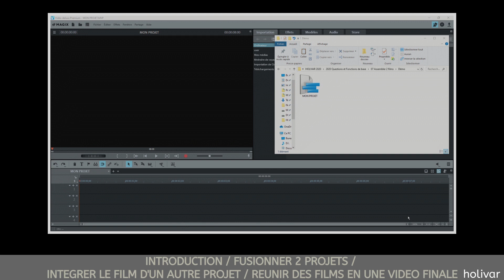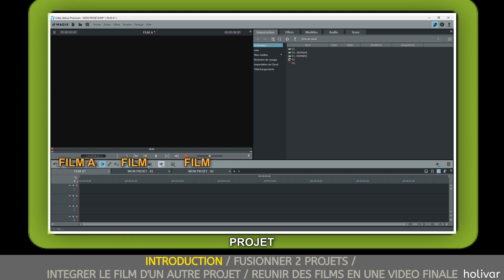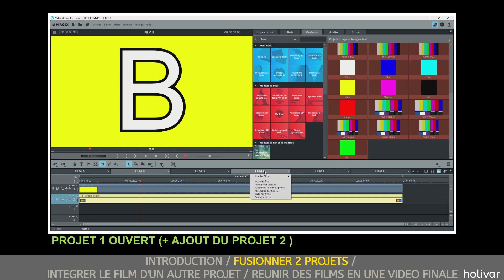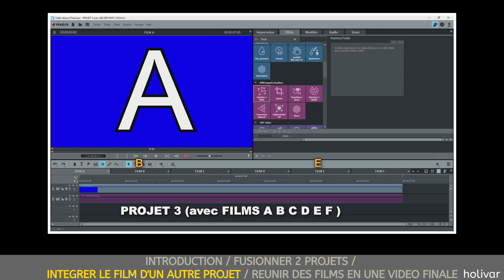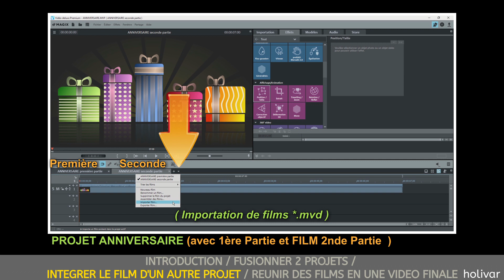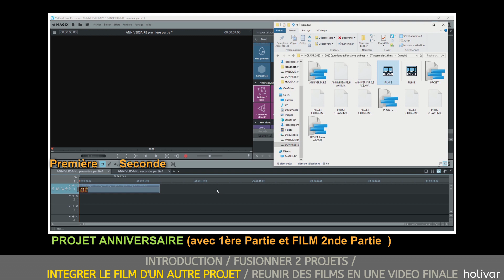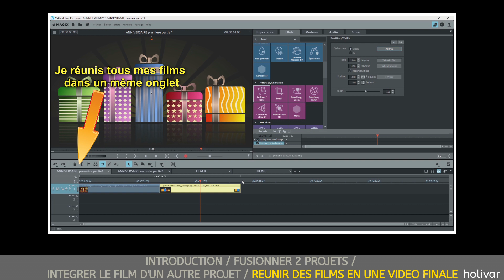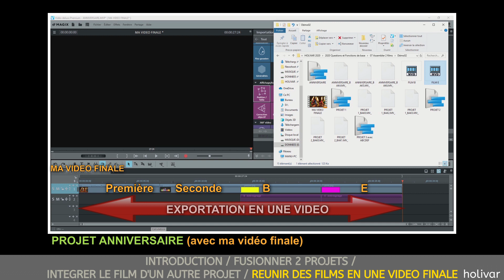Assembler deux films, fusionner deux projets Tutoriel Magix Video Deluxe Holivar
Assembler deux films, fusionner deux projets, utiliser les onglets
Réunir des films en une vidéo

Tutoriel Magix Video Deluxe

BON MONTAGE A TOUS! Vous aimez? Merci de Liker! :)  / Holivar